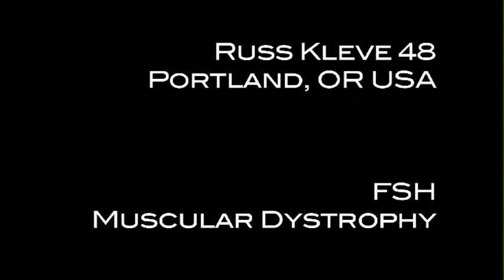Russ Kleve - FSHD Muscular Dystrophy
Russ Kleve traveled to Hangzhou China to receive umbilical cord blood stem cells for the treatment of the facioscapulohumeral form of muscular dystrophy. Russ' FSHD is genetic. He is not the only person in his family who has suffered from the disease.

Find out more about adult stem cell therapies avialable in China today by visiting StemCellsChina.com.